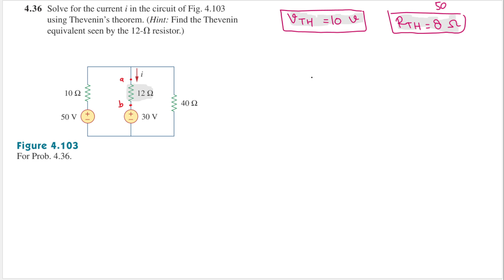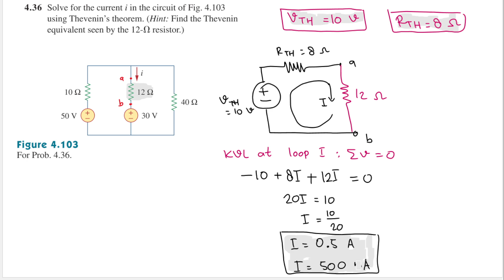Problem 4.36 Solve for the current i in the circuit of Fig. 4.103 using Thevenin’s theorem. Sadiku.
4.36 Solve for the current i in the circuit of Fig. 4.103 using Thevenin’s theorem. (Hint: Find the Thevenin equivalent seen by the 12- resistor.)